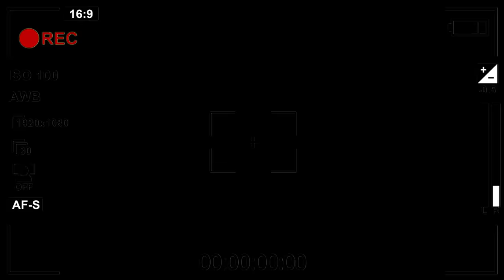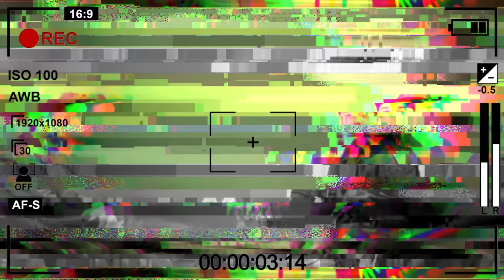Muhammad Ziyo Jahongir Otajonov bilan 'janjali', o‘lgan san’at yo‘lida o‘lishi, qiyin kunlari haqda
“Akaxonlarim”, “Sizda ham pul ko‘payib ketdi”, “Nargiz” kabi ommalashgan qo‘shiqlar muallifi Muhammad Ziyo IntervyuTV kanali uchun eksklyuziv intervyu berdi. Intervyuni Daryo muxbiri, IntervyuTV blogeri Feruz MUHAMMAD tashkillashtirdi.